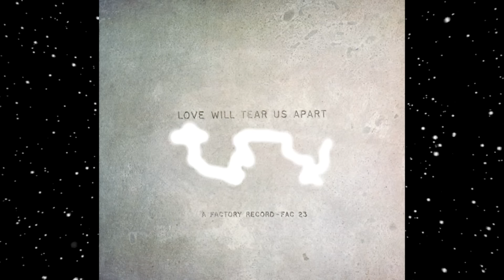Joy Division Greatest Hits